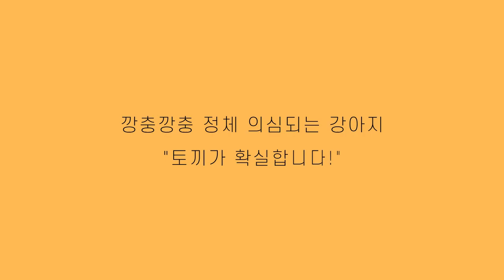[Eng] 깡충깡충 정체 의심되는 강아지.."토끼가 확실합니다!"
Puppy that hops around "I'm sure he is a rabbit!"

분명히 강아지를 입양했으나 아무래도

토끼를 잘못 데려온 것 같다는 견주가 있다.

움직이는 보호자의 손가락을 잡으려 다가가는 강아지.

뛰는 모습이 어째 다른 강아지들과는 조금 다르다.

마치 토끼처럼 깡충깡충 쉬지 않고 점프를 하는 모습에

보호자는 녀석의 정체에 의심을 품게 되는데.